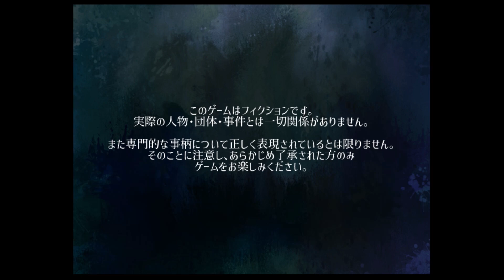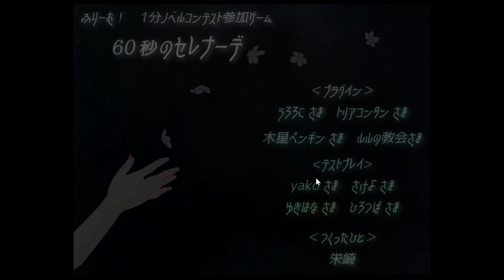60秒後に女の子に殺されるゲームがめちゃくちゃ感動する【60秒のセレナーデ】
今日は60秒のセレナーデの実況です！
意外すぎる結末でした。めちゃくちゃ引き込まれる素敵なお話でした。